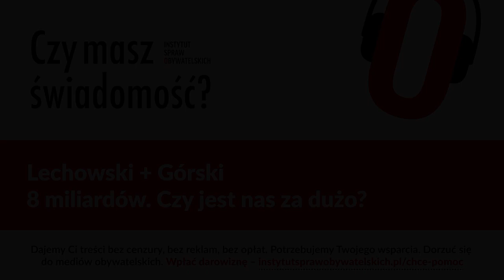Czy masz świadomość? (Nr 149) – 8 miliardów. Czy jest nas za dużo?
Z Markiem Lechowskim, autorem książki „Czy jest nas za dużo?”, rozmawia Rafał Górski, redaktor naczelny Tygodnika Spraw Obywatelskich.

Zakładając nawet najbardziej optymistyczny scenariusz, według którego przyrost ludności na świecie zostanie zatrzymany, a liczba ludzi pozostanie taka sama, trudno wyobrazić sobie świat, w którym ludzie rezygnują ze swoich ambicji posiadania, ograniczają swoje potrzeby i przestają być samolubnymi egoistami.
Marek Lechowski

Jednak rzecz w tym, że jesteśmy zależni od przyrody tak samo, jak 300 tysięcy lat temu,  a jedynie myślimy, że nie jesteśmy. Dzieje się tak, ponieważ większość ludzi mieszka w miastach i miasteczkach, gdzie jest oferowanych wiele dóbr natury. Tyle że miasta nic nie produkują, ale są po prostu centrami handlu dobrami fizycznymi lub cyfrowymi. Źródłem wszystkich prawdziwych dóbr jest natura, niezależnie od tego, czy są to rzeczy z tworzyw sztucznych, drewna, metalu, czy też cokolwiek innego, wszystko pochodzi z natury. A my w przeszłości traktowaliśmy przyrodę tak, jak gdyby była czymś, od czego tak naprawdę nie jesteśmy zależni, dlatego nie dbaliśmy zbytnio o nią.
Peter Wohlleben, „Jestem fanem dzikości”

Możemy przywrócić równowagę ekologiczną, uzdrowić biosferę i tak dalej, innymi słowy zacząć żyć zgodnie z posiadanymi zasobami, a nie na niespłacalny kredyt, jak to czyniliśmy przez ostatnie pół wieku, jeśli poddamy eksterminacji dwieście milionów najbardziej rozrzutnych i marnotrawnych osobników naszego gatunku.
John Brunner, „Ślepe stado”

1. Na świecie żyje już 8 miliardów ludzi. Czy jest nas za dużo?
2. Jak wielu ludzi może utrzymać Ziemia?
3. Wydaje się, że sedno całego problemu wzrostu populacji ludzi na Ziemi nie polega na samej bezwzględnej liczbie ludności, ale raczej na oczywistej konstatacji, że jeżeli nas, ludzi, będzie więcej, to czegoś innego musi być mniej.
Proszę o wyjaśnienie.
4. Czy jest możliwe, żeby dwieście milionów najbardziej rozrzutnych i marnotrawnych przedstawicieli naszego gatunku dobrowolnie ograniczyło swoją konsumpcję? A jeśli nie to co nas czeka w przyszłości?
5. Czy uratuje nas technologia? Cześć osób twierdzi, że tak bo technologia pozwoli nam świat naturalny zastąpić światem sztucznym, np. naturalne jajka i mięso zastąpimy sztucznymi jajkami i mięsem.
6. Dlaczego tak mało miejsce poświęcamy w debacie publicznej pytaniu Czy jest nas za dużo?
7. Jakie książki, filmy i analizy poleca Pan w temacie, o którym rozmawiamy? Czy warto czytać książki popularnonaukowe?

Marek Lechowski – z wykształcenia jestem geografem, specjalność hydrografia, meteorologia i klimatologia . Kierunek ten skoczyłem na UMCS  w Lublinie. Lublin to moje rodzinne miasto. Z zawodu jestem managerem, który specjalizuje się w zarządzaniu łańcuchem dostaw i zakupami. Z tej racji byłem w wielu krajach: USA, Chinach, Rosji, Ukrainie i oczywiście krajach Europy Zachodniej. Moją pasja jest nauka, kiedyś filozofia, teraz bardziej psychologia, astronomia, futurologia. Jestem autorem trzech książek: Oscar i Ja (biografii Oscara Wilde’a), Korporacja Przemysł Papierosy i Mateusz z Wąsami (powieść przemysłowa) oraz Czy jest nas za dużo? (książka popularnonaukowa). Dużo podróżuje po Polsce. Mieszkałem kilka lat w Warszawie, prawie dwa lata w Olsztynie, ponad rok w Poznaniu i prawie rok w Jeleniej Górze. Jesteś w ruchu, żyjesz bardziej.